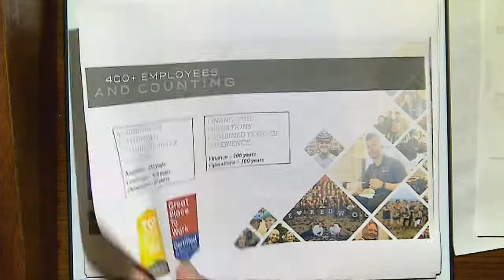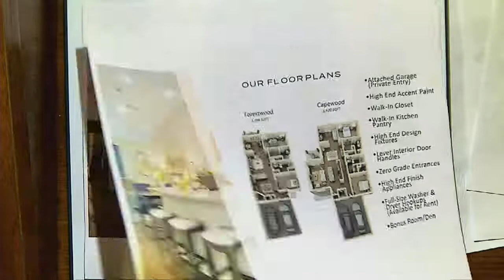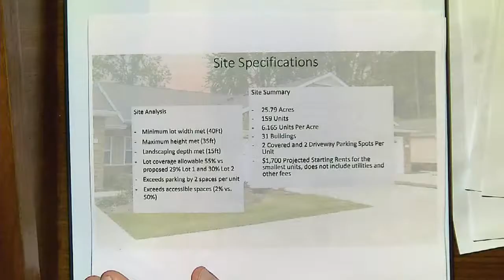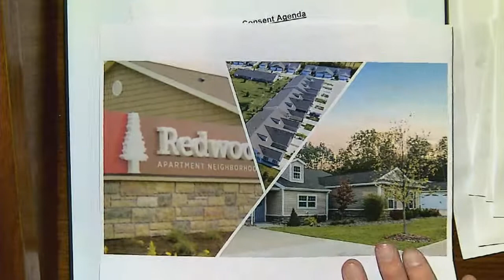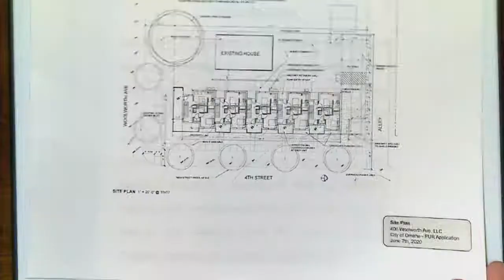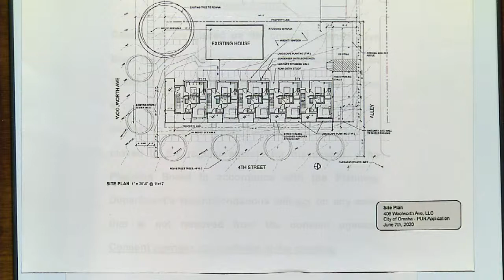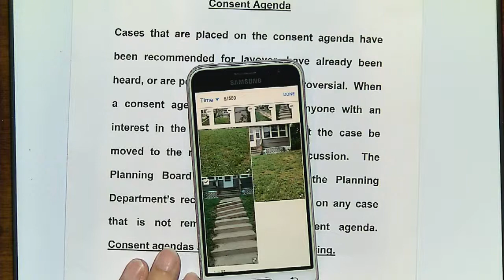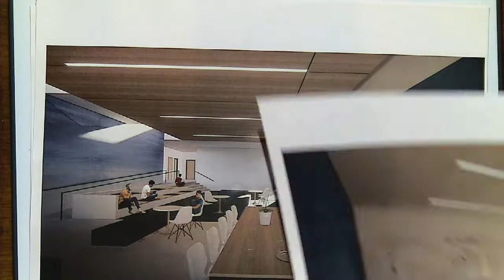DOTComm live stream from the legislative chambers